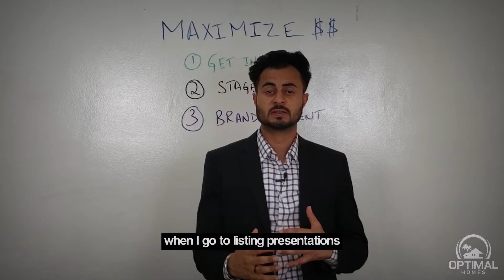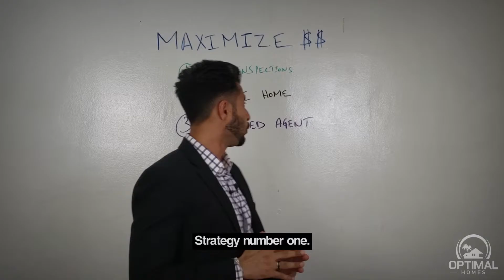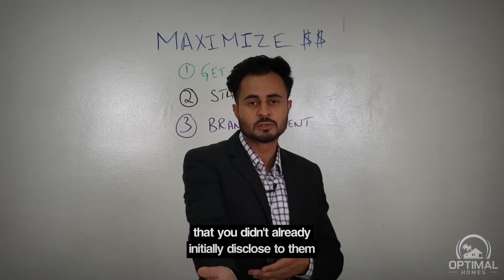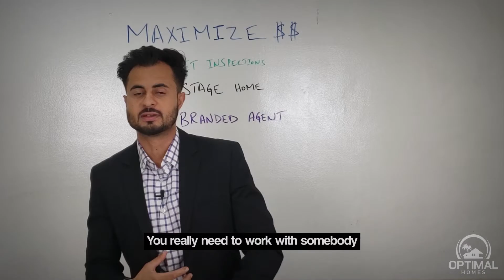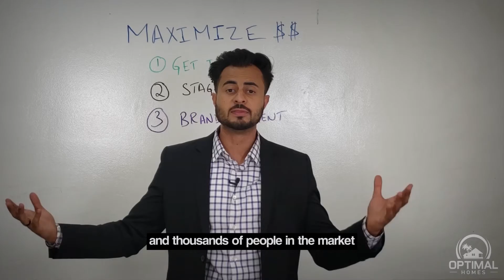3 Ways to Maximize Profit on your Listing!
Dear Friends,

In today’s video I will give you 3 simple strategies that will Maximize your Profit on the home you are going to sell and guarantee that you have Leverage over the buyer in the transaction.

You will learn these 3 Strategies in detail:

     1. Get Property Inspections done prior to listing
     2. Stage your Home
     3. Work with an Influencer

Watch this video to learn the importance of the application of these strategies in the Selling process. Fun fact: 95% of all Sales Transactions are emotionally driven!

Now is the best time to sell your property! Go out there and apply these strategies today. Like always we love sharing valuable content with you and love to hear how it is impacting you.